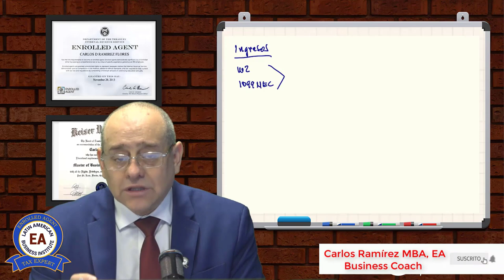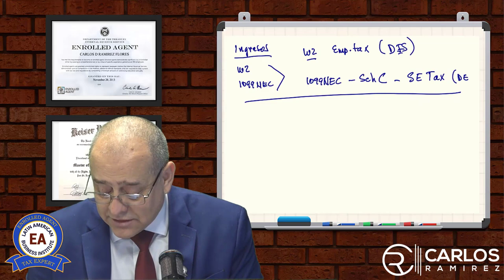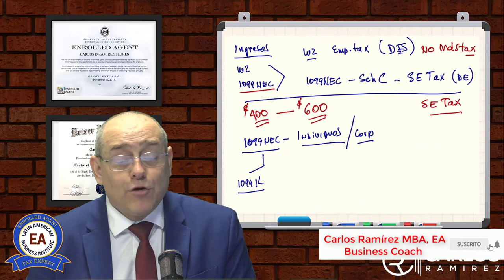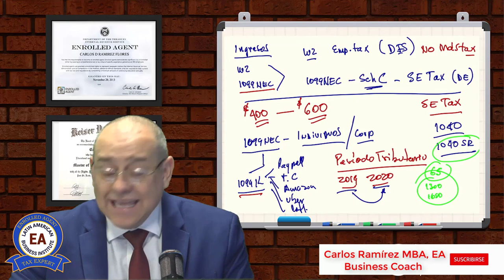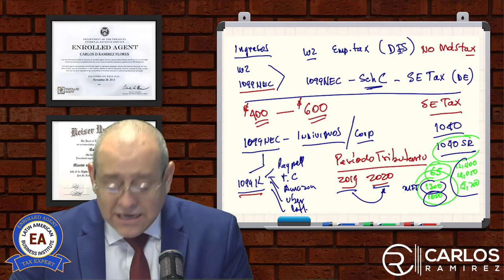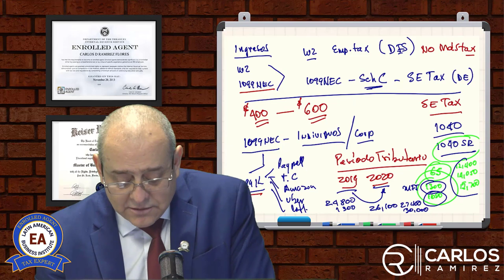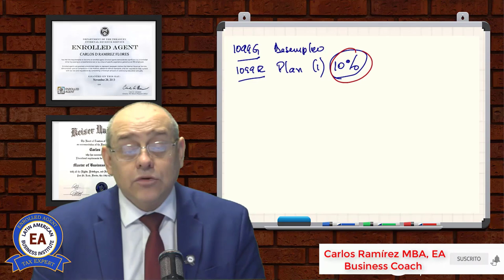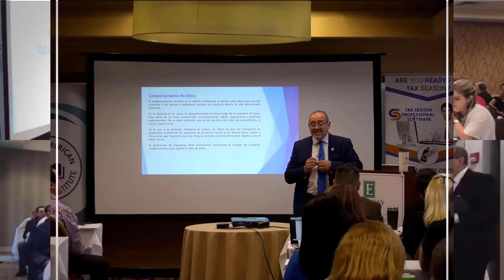CURSO DE IMPUESTOS | INCOME TAX | PARTE III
Aprenda a preparar impuestos personales de manera rápida. El participante aprenderá los conceptos básicos de la preparación de impuestos.

Continuando con el curso, en este video veremos, qué es lo que usted debe preguntar a su cliente para reportar sus impuestos de la mejor manera, y entenderemos cómo usted deberá calcular los ingresos de la persona que está asesorando. Bienvenidos